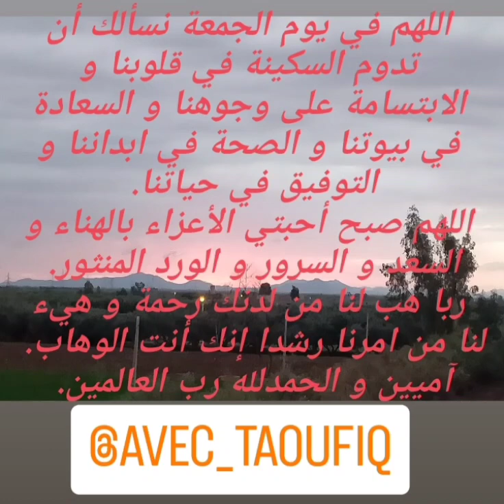دعاء يوم الجمعه إياك أن يفوتك فضله